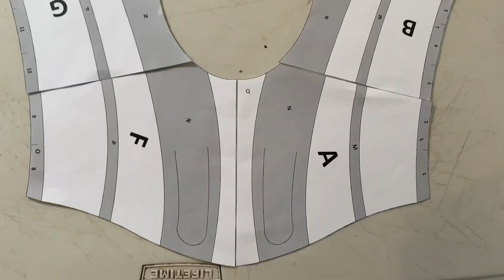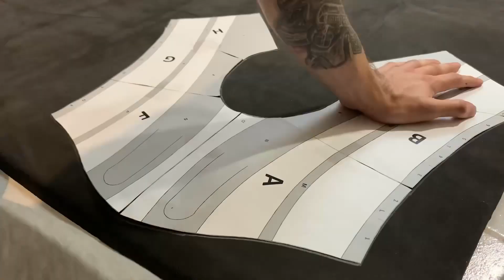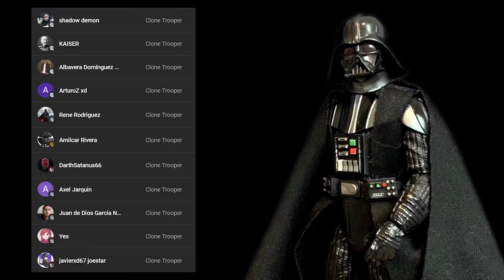✅ TUTORIAL para hacer la ARMADURA de DARTH VADER / Star Wars cosplay / HOMBROS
En este tutorial vamos a aprender a hacer la mítica armadura del señor oscuro de los Sith, Darth Vader y vamos a comenzar con los hombros

00:00 intro
00:41 Materiales
01:31 Tutorial
11:35 Pintura
12:38 Acabado Final

MATERIALES:

Hule EVA
Pegamento de contacto
Aerosol de Acrílico